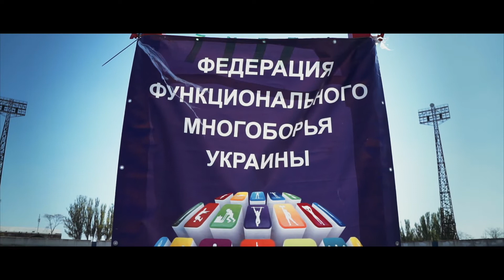CrossFit Ukraine army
В Херсоне на стадионе «Кристалл» прошел Всеукраинский турнир Чемпионата Сухопутных войск ВСУ по функциональному многоборью (CrossFit).
© Andrey Biletsky I Video Production